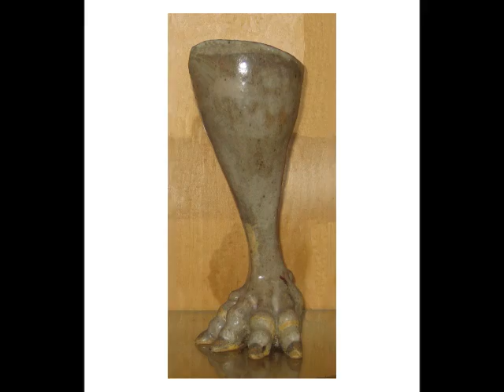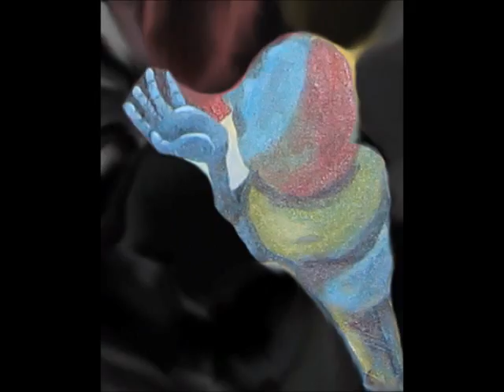Gargoyle Thoughts 2012 The Chalice.wmv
Moving her efforts away from the business world, Lisa has devoted the last two years towards further exploration of the visual arts, both through painting & computer design.  Gargoyle Thoughts explores Lisa' collaboration with poet Grady Harp. Chalice is Terracina's latest effort in this exciting new avenue of discovery & artistic expression for Poets & Artists Magazine (poet&artist.com) January 2012 The Collaboration Issue, No. 31
Music: Johannes Brahms into to  Symphony No. 4, Opus 98, Andante Moderato.

These are all my in between "saves" on Photoshop made into a film.

CHALICE by Grady Harp.

Chin on hands grasping
the pew colored in blues and
reds and browns and
whatever the stained glass allowed
as the sun broke through the staring
at that covered then
uncovered silver cup

 the priest chanting
 et accipens calicem gratias egit et
 dedit illis dicens bibite ex hoc omnes
 lips touching to drink ye all of it

and the cup is a womb where
babies float waiting and
the cup is the hand of a homeless
begging
and the cup holds the grey crumbling ashes
of a body burned and
the cup is a mouth longing

and the cup is
and the cup holds pills pushing
away death and the cup is a hand
pressed to a breast or a glans or a door
pushing away
the Eucharist while
young eye and mind pick

 at the words
 et accipiens calicem gratias egit et
 longing to understand the Chalice.

Grady Harp, August 2011

Music featuring by
Johannes Brahms , Symphony No. 4, Opus 98, Andante Moderato